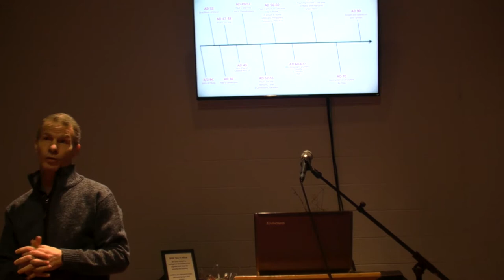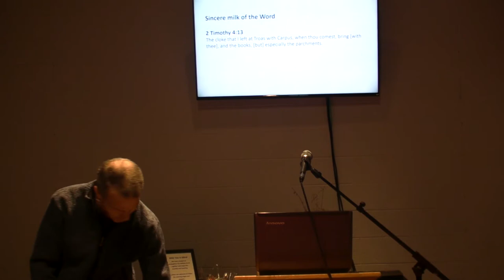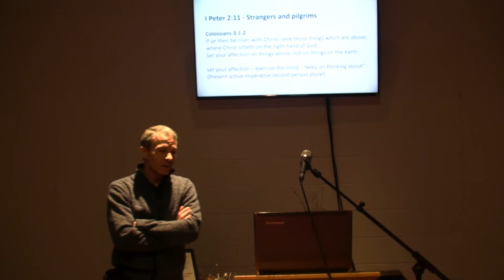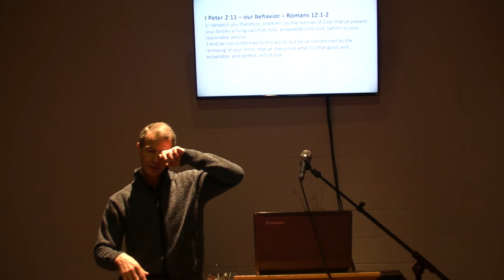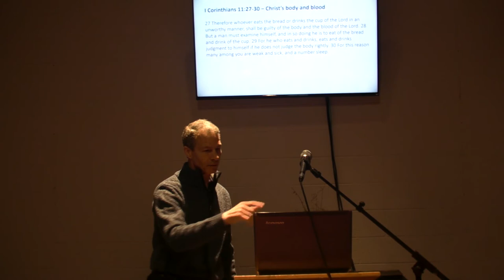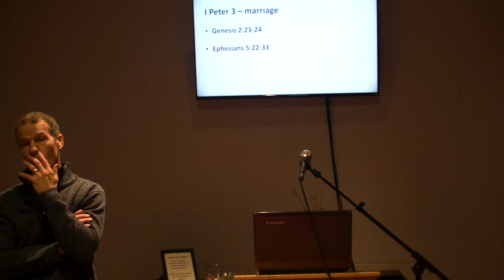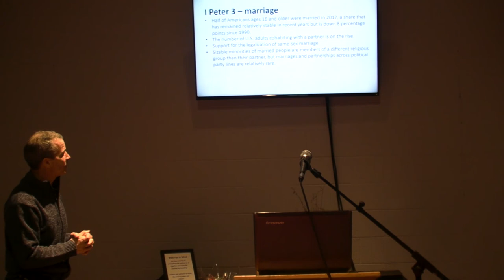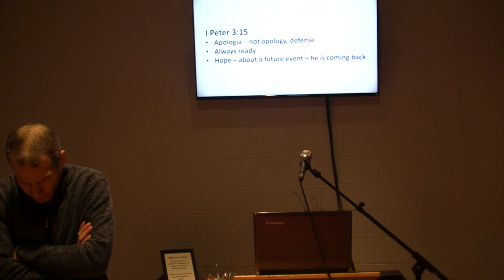1 Peter 2 & 3 - Steve Keil